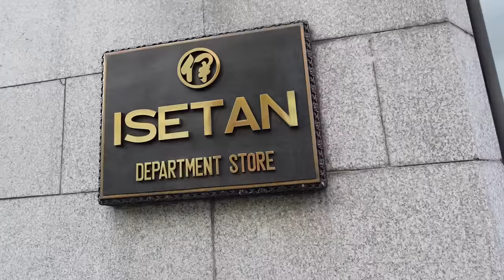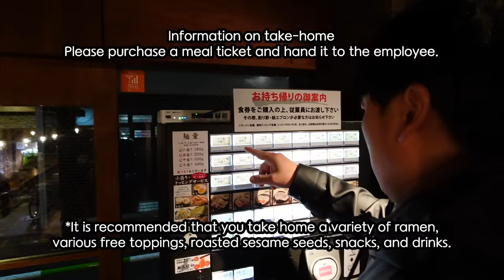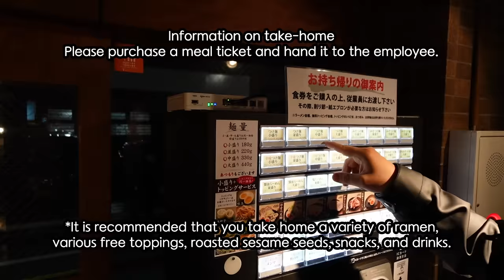Best Ramyeon in Tokyo + How Paola Became My Girlfriend | Ryan Bang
Edited by Phillip Zamorockz
Thumbnail Art by Cha (@chari.sse)